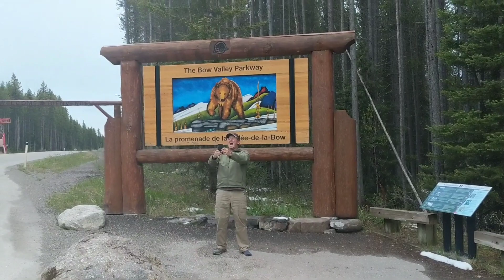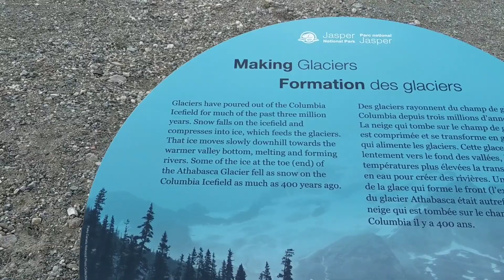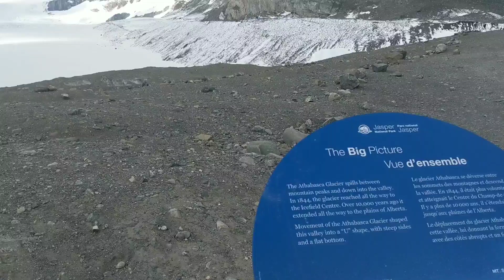20180608 Day 8 Castle Mountain Campground to stealth camping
From a Campground to a glacier to Jasper and Beyond!